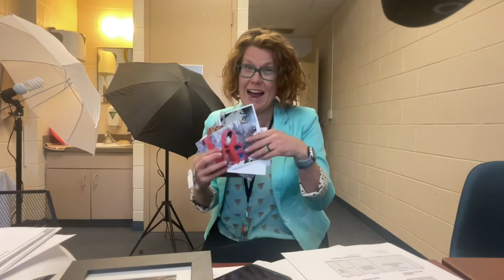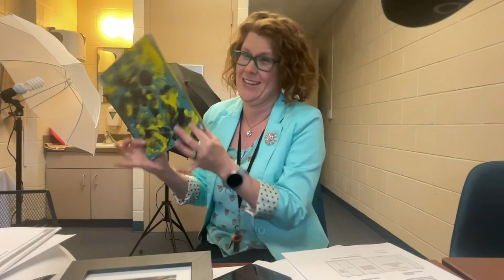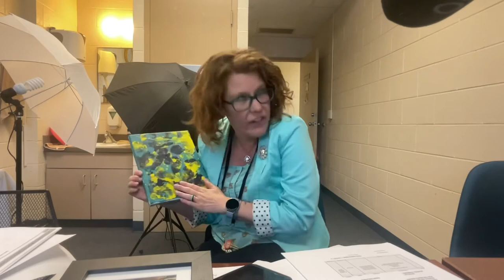Move with these three week 3